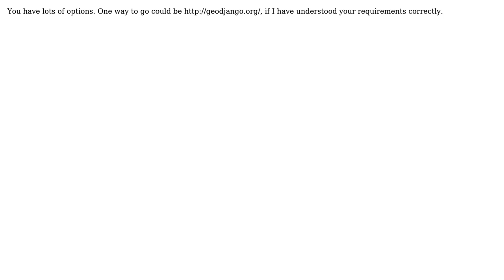GIS: GIS Server for web service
With thanks & praise to God, and with thanks to the many people who have made this project possible! | Content (except music & images) licensed under CC BY-SA | Music | Images & others | With thanks to user user1725110 user MappaGnosis user GIS-Jonathan and the Stack Exchange Network Trademarks are property of their respective owners. You are responsible for your own actions.